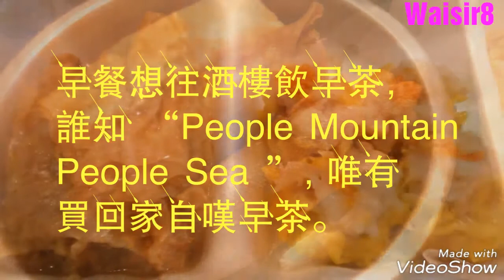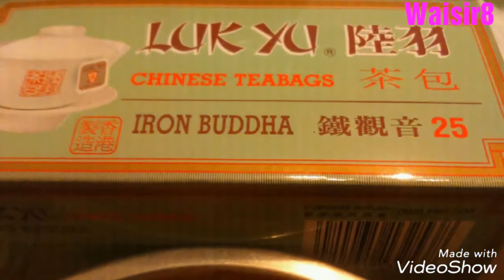😩早餐想往酒樓飲早茶， 誰知 “People Mountain People Sea ”，唯有 買回家自嘆早茶。😰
VideoShows